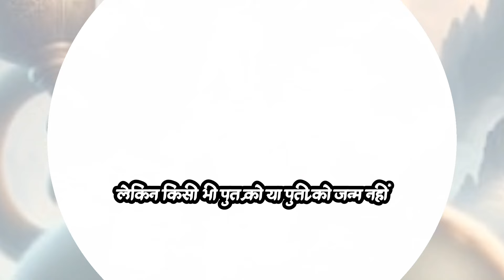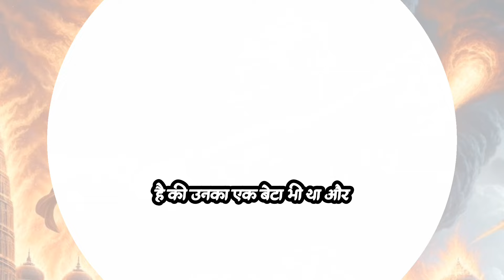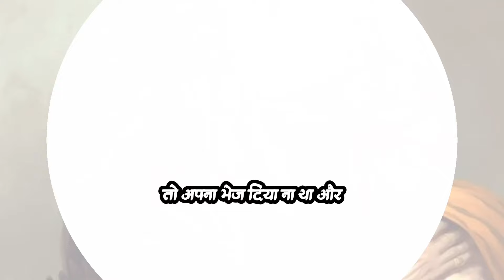99% हिन्दू नहीं जानते हनुमान जी के ये 10 रहस्य । 10 mysterious facts about lord Hanuman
99% हिन्दू नहीं जानते हनुमान जी के ये 10 रहस्य । 10 mysterious facts about lord Hanuman hanumanfacts mysteriousfacts hanumandarshan facts hanuman hanumanji @hanumandarshanofficial

जन्म लेते ही सूर्य को निगलने के लिए उडान भरने की कथा से यह स्पष्ट होता है कि वायुपुत्र (वायुतत्त्व से उत्पन्न) हनुमान, सूर्य पर (तेजतत्त्व पर) विजय प्राप्त करने में सक्षम थे । पृथ्वी, आप, तेज, वायु एवं आकाश तत्त्वों में से वायुतत्त्व तेजतत्त्व की अपेक्षा अधिक सूक्ष्म है अर्थात अधिक शक्तिमान है ।

सर्व देवताओं में केवल हनुमान जी को ही अनिष्ट शक्तियां कष्ट नहीं दे सकतीं । लंका में लाखों राक्षस थे, तब भी वे हनुमान जी का कुछ नहीं बिगाड पाए । इसीलिए हनुमान को ‘भूतोंका स्वामी’ कहा जाता है । यदि किसीको भूतबाधा हो, तो उस व्यक्तिको हनुमान जी के देवालय ले जाते हैं अथवा हनुमानचालीसा का पाठ करते हैं । इससे कष्ट दूर न हो, तो पीडित व्यक्ति पर से नारियल उतारकर, हनुमान जी के मंदिर में जाकर फोडते हैं । नारियल उतारने से व्यक्ति में विद्यमान तमोगुणी स्पंदन नारियल में प्रविष्ट होते हैं । वह नारियल हनुमानजी के मंदिर में फोडने पर उससे बाहर निकलनेवाले स्पंदन हनुमानजी के सामथ्र्य से नष्ट होते हैं । तत्पश्चात वह नारियल विसर्जित किया जाता है ।